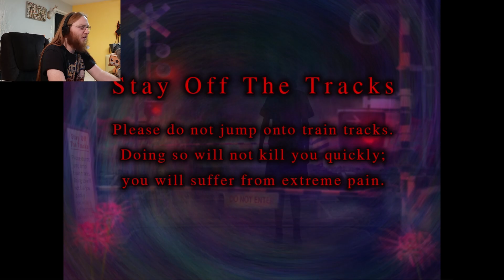Tsugunohi The Ethereal Railroad Crossing | what's gonna happen to us next?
Today I play Tsugunohi The Ethereal Railroad Crossing

Here is the haunted house video I was talking about, make sure to tell them Zuul Gaming sent you

intro by: zuul gaming
the channel you are watching this on or should be watching this on

well till next video this has been ZUUL GAMING and i'm going back to my fridge!